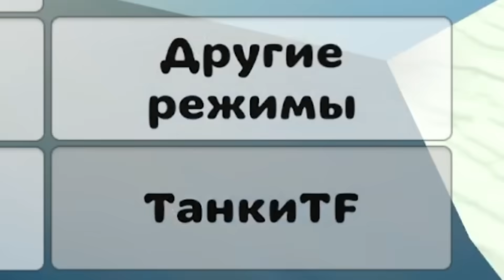😱Всё Про ОБНОВУ 3.9.0 + Все ПАСХАЛКИ в ЧИКЕН ГАН! Это ХУДШАЯ Обнова?!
Привет, сегодня вышла новая обнова 3.9.0 в игре Chicken Gun! Видос получился очень смешным и интересным, поэтому досматривай до конца!

Дэн, Денчик, Денис, зови как хочешь. Если понравилось видео, то обязательно заходи на канал, там очень много интересного!